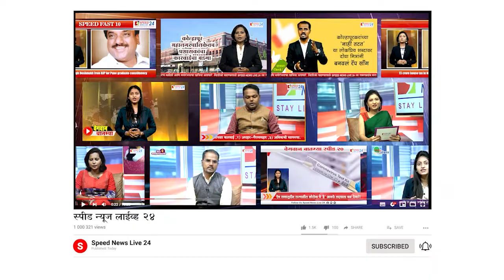स्पेशल रिपोर्ट-कोल्हापूरचा गुळ कसा बनतो ? SPEED NEWS LIVE 24